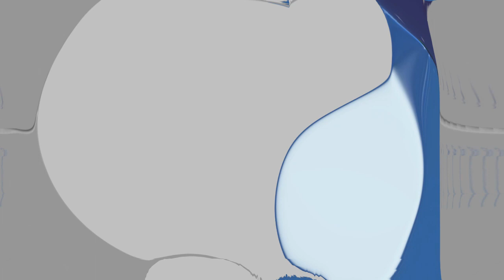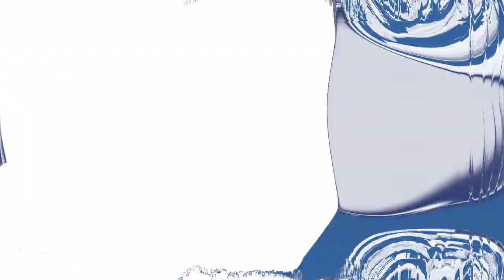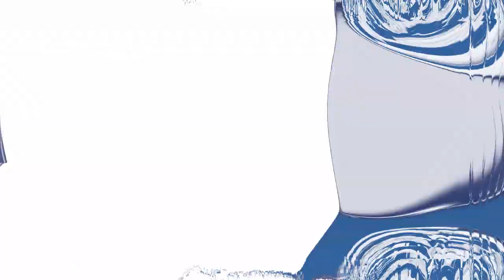Object Break short video Oct 14 2023 Solar Eclipse In Fat Motion Part 4 [BONUS PART]